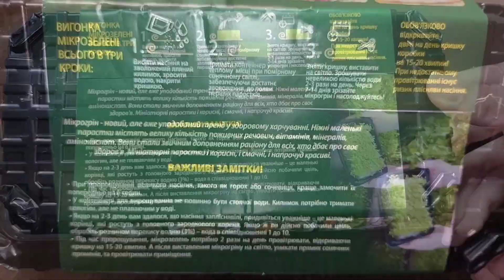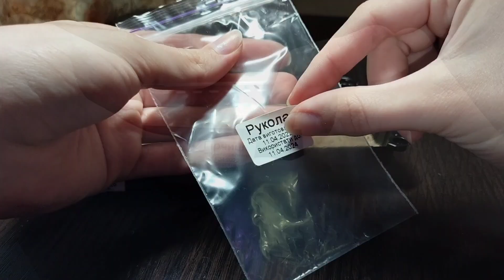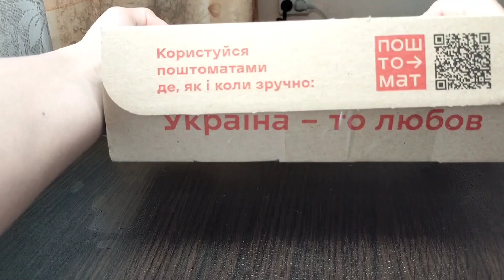Как вырастить микрозелень дома за 5 дней | microgreens 🌱| DIY | ASMR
~ В этом видео я покажу, как быстро и просто вырастить микрозелень рукколы и горчицы у себя дома.
🌱 Микрозелень — это источник витаминов и полезных микроэлементов, а руккола и горчица — одни из самых популярных видов для выращивания. Вы узнаете, как вигледят семена, как подготовить льняной коврик для них и как создать идеальные условия для быстрого роста микрозелени.
🍀~ Присоединяйтесь, и начните свой путь к здоровому питанию прямо на подоконнике!

💝 P.S.: Для виращивания купила уже готовый комплект в Авроре (можна заказать в интернете или собрать самостоятельно).
🖇Что входит в состав:
Контейнер, где главное, что-бы низ для будущих корней был черного цвета, а верх - прозрачный и высокий;
Льняной коврик - субстрат ( он современем может иметь неприятный специфический запах);
Семена - используют множество различных растений, каждая культура обладает уникальным вкусом и питательными свойствами.

🟢 Вот 12 популярных вариантов, которые легко выращивать:🟢

1. Руккола на вкус пикантна и слегка горьковата. Микрозелень рукколы богата калием и магнием, укрепляет сосуды и кости.

2. Горчица - острая и пряная микрозелень. Польза: Антиоксиданты, помогает укрепить иммунитет.

3. Редис- острай и пикантный вкус, похожий на взрослый редис. Польза: богат витамином C, улучшает пищеварение.

4. Подсолнечник (как микрозелень) — имеет нежный, ореховый вкус. Польза: высокое содержание белка, полезен для костей и сердца.

5. Кресс-салат — острая зелень с нотками перца. Польза: высокое содержание витамина A и C, поддерживает иммунную систему.

6. Горох — имеет сладкий и свежий вкус. Богат белком и клетчаткой, помогает в поддержании уровня сахара в крови.

7. Брокколи — слегка сладкий, похож на капусту. Источник сульфорафана, который способствует очищению организма.

8. Базилик —  пряный и свежий. Содержит антиоксиданты, полезен для сердца и пищеварительной системы.

9. Шпинат — нежный и сладковатый. Польза: Источник железа, фолиевой кислоты и витаминов A и C.

10. Амарант — нежный, слегка пряный вкус. Богат магнием, железом и белком.

11. Кинза — пряная, с освежающими нотками. Богата витаминами A и K, улучшает пищеварение и помогает в детоксикации.

12. Чиа — на вкус нейтральный, с мягкими травяными нотками. Высокое содержание омега-3, полезен для кожи и мозга.